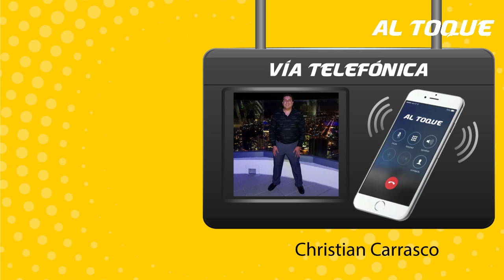¡HABLÓ RODDY! − AL TOQUE